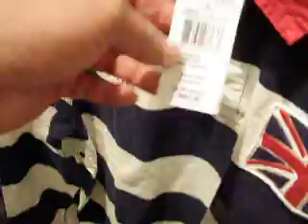ML 54285782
Video Migrado